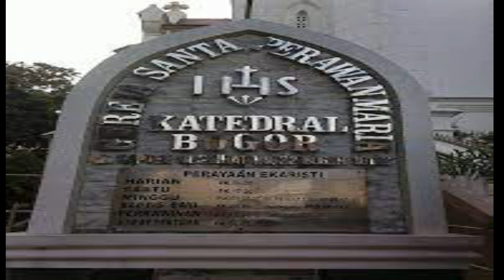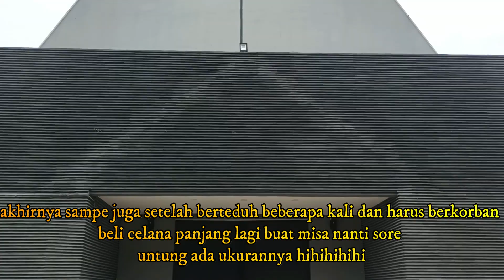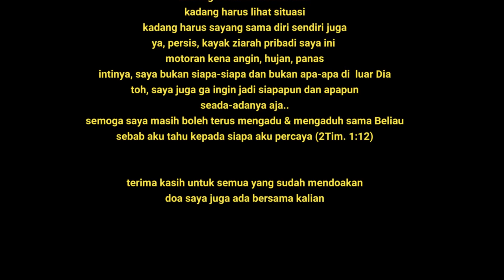Nangskij Bercerita 01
Video ini berisi tentang touring dan ziarah pribadi saya pada tanggal 1 November 2021 yang lalu bertepatan dengan peringatan tiga tahun tahbisan imamat. Saya memaknainya lewat berziarah dan touring pribadi menuju Paroki Hati Kudus Yesus, Jonggol karena pada dasarnya hidup (panggilan/imamat) ini adalah perjalanan/peziarahan. Rutenya adalah Paroki BMV Katedral Bogor, Paroki St. Fransiskus Asisi Sukasari, Taman Doa Maria Sareng Para Rasul Ciluar, Paroki Keluarga Kudus Cibinong, Paroki Bunda Maria Ratu Sukatani, Paroki Maria Bunda Segala Bangsa Kota Wisata, dan berakhir di Paroki Hati Kudus Yesus Jonggol.